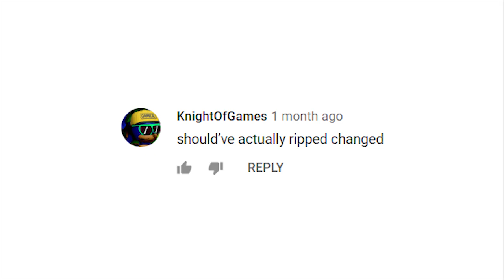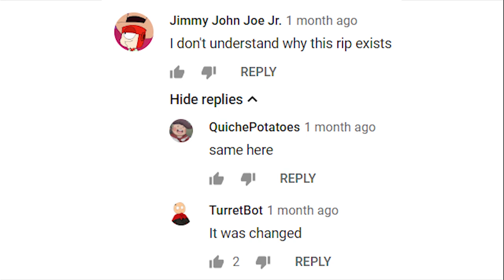Minecraft (Beta Mix) - Changed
Composer: Daniel "C418" Rosenfeld
Platform: PC

Go-Go Gadget Channel Description!

P.S. I'm so go-go glad comment simulators aren't banned!  WOWZERS